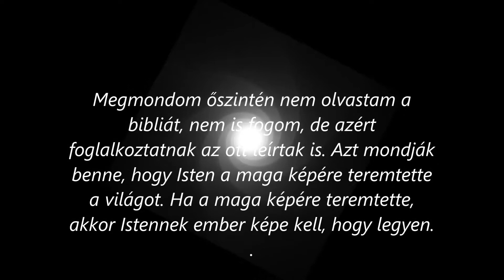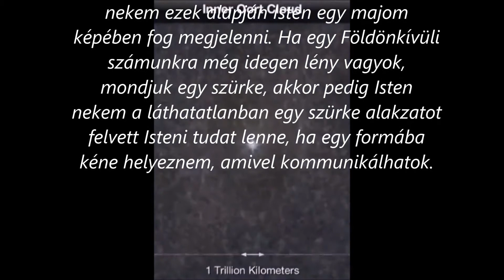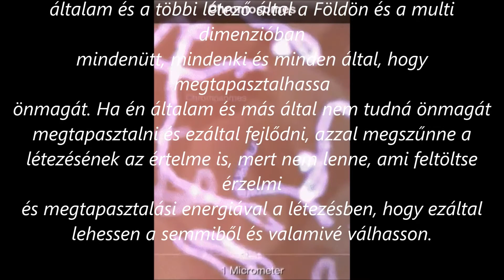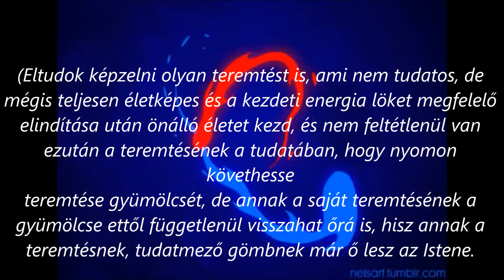Lóhere meséi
Isten-ember